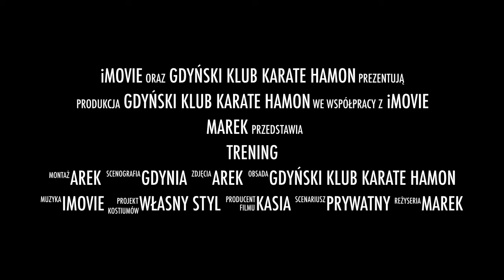Gdyński Klub Karate HAMON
Wysiłek i pot.